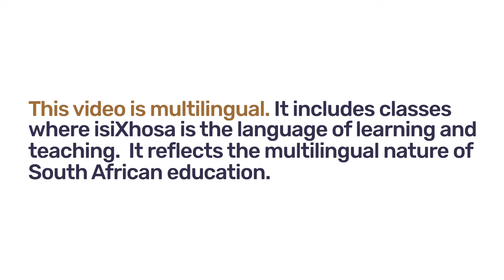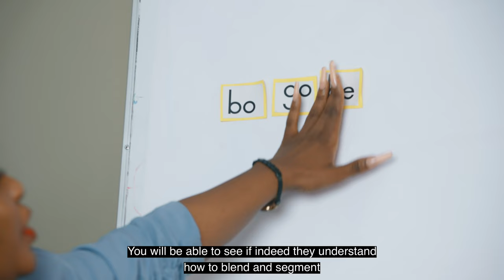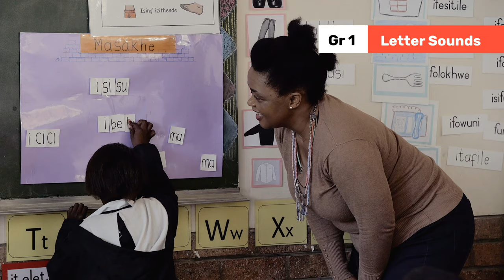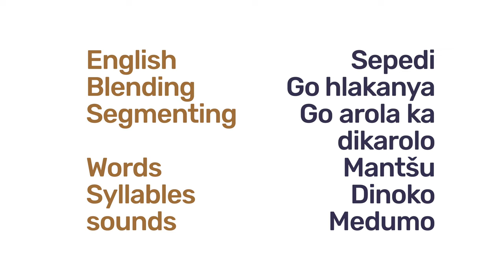93. Building Words from Syllable Cards